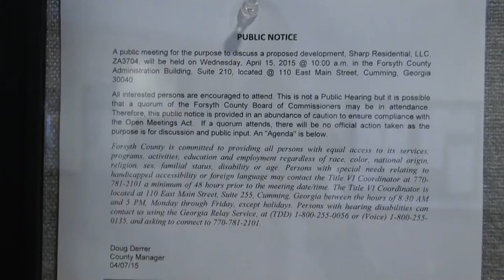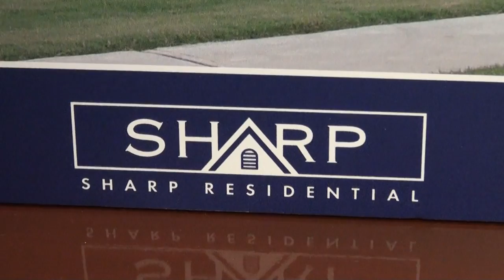Sharp Residential, LLC - Zoning Application ZA3704 Public Hearing 04/15/15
Public meeting to discuss proposed development Sharp Residential, LLC, zoning application ZA3704, in the Forsyth County Administration Building, 110 East Main Street, Suite 210, Cumming, Georgia 30040 on Wednesday, April 15, 2015 at 10:00 a.m.

All interested persons are encouraged to attend. This is not a Public Hearing but it is possible that a quorum of the Forsyth County Board of Commissioners may be in attendance. Therefore, this public notice is provided in an abundance of caution to ensure compliance with the Open Meetings Act. If a quorum attends, there will be no official action taken as the purpose is for discussion and public input. An "Agenda" is below.

Doug Derrer
County Manager
04/07/15

AGENDA

There is no formal agenda for the above-referenced public meeting. The topics for discussion are:

• Receipt of public input regarding ZA3704 and otherwise engage the general public and stakeholders regarding same. This is not a formal public hearing but more in the nature of a town hall meeting.

This Agenda is provided in an abundance of caution, as it is uncertain whether a quorum of the Board of Commissioners will be in attendance. If a quorum does attend, there will be no official action taken.